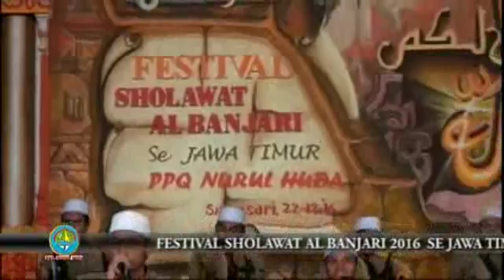Seni Religi UB | Festival Sholawat Al Banjari PPQ Nurul Huda Malang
Seni Religi UB | Festival Sholawat Al Banjari  PPQ Nurul Huda MalangSeni Religi UB | Festival Sholawat Al Banjari  PPQ Nurul Huda Malang